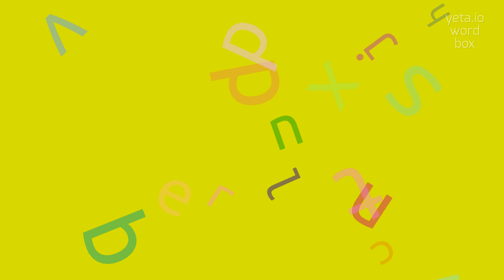How to say "nondialectal"! (High Quality Voices)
Watch in this video how to say and pronounce "nondialectal"!